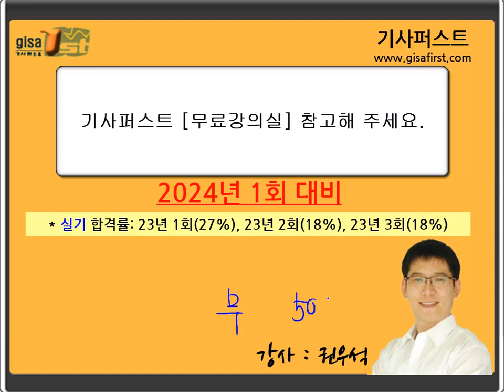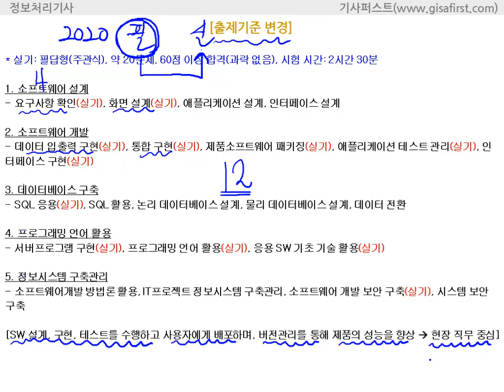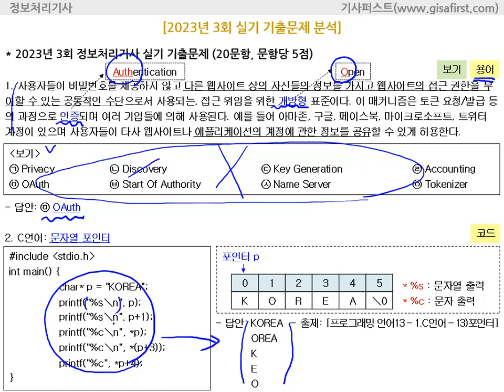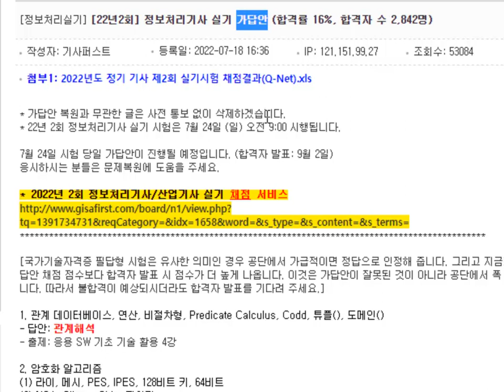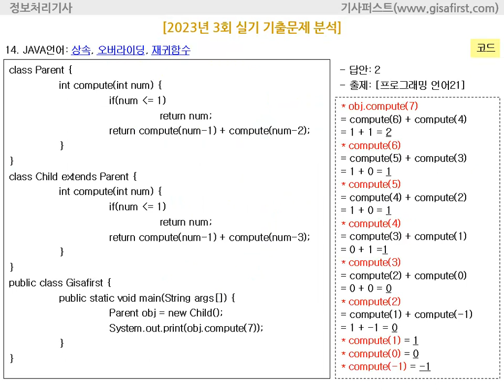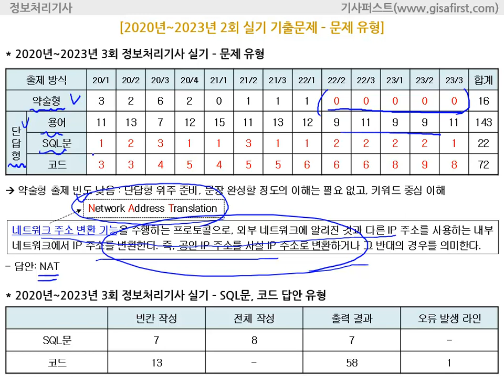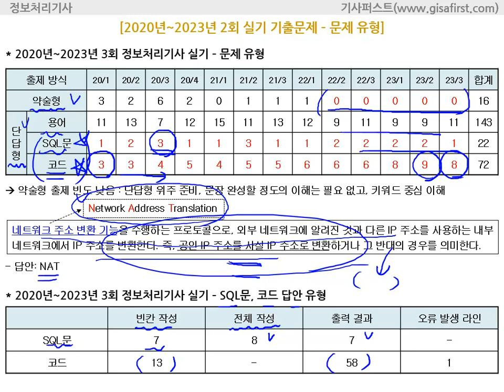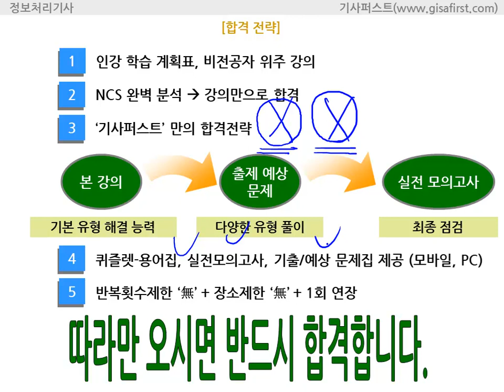[에듀온 정보처리] 정보처리기사 실기-2024년 1회 대비 기출분석 및 합격전략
[에듀온 정보처리] 2024년 1회 정보처리기사 실기 대비 기출분석 및 합격 전략

- 출제 기준 변경 사항 분석
- 실기 실제 기출 문제 분석
- 실기 문제로 보는 유형 분석, 출제 기준 항목별 기출 빈도

2. 합격 전략 5가지!
- 따라만 오시면 반드시 합격하는 전략

2024년 1회 실기 합격을 위한 가장 확실한 방법, 에듀온 정보처리!
에듀온 정보처리와 함께 합격에 도전하세요!